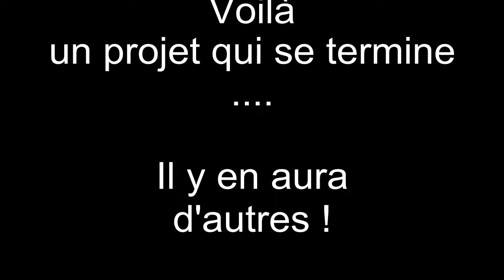essais ulm pulma 2000 solo 210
essai chariot pulma 2000 motorisé solo 210 au lycée les iscles de manosque